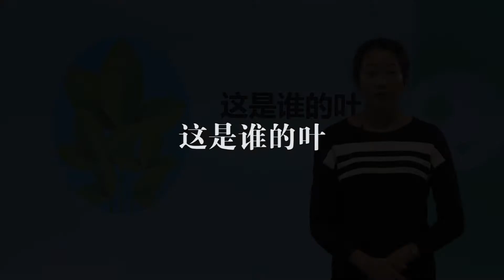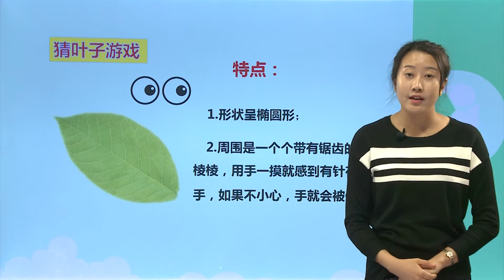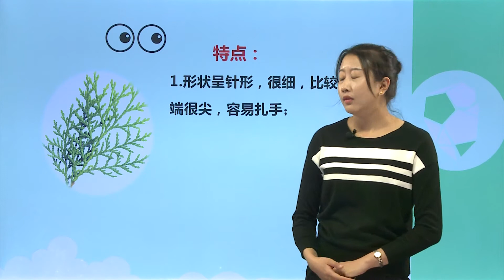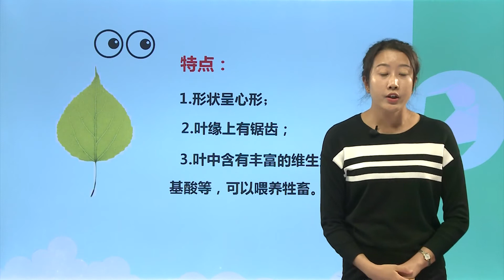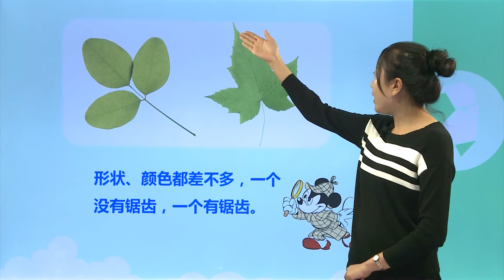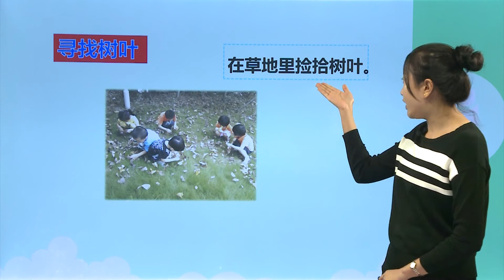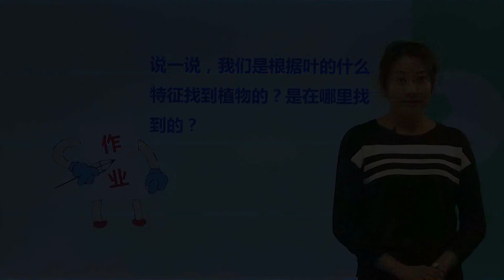4植物——《这是谁的叶》|小学科学|一年级上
早期的科学教育对一个人的科学素养的形成具有十分重要的作用通过小学!科学课程的学习，能够使学生体验科学探究的过程，初步了解与小学生认知水平相适应的一些基本的科学知识(培养提问的习惯，初步学习观察、调查、比较、分类、分析资料、得出结论等方法，能够利用科学方法和科学知识初步理解身边自然现象和解决某些简单的实际问题(培养对自然的好奇心，以及批判和创新意识、环境保护意识、合作意识和社会责任感，为今后的学习、生活以及终身发展奠定良好的基础。